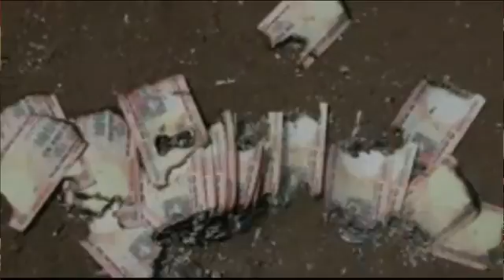Don't Throw Or Burn Rs 500 & 1000 Rupees Note ...Auto Raja